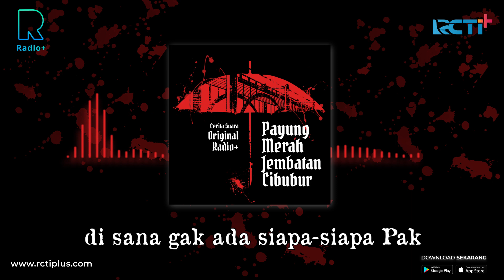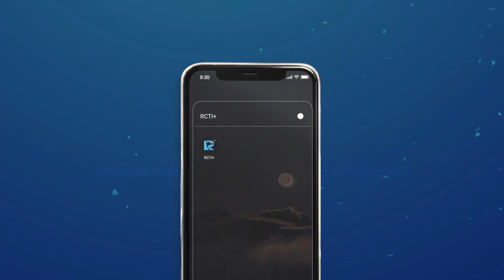Radio+ : Payung Merah Menghantui. Klakson 3x di Jembatan Cibubur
Home Of Horror.
Payung Merah Jembatan Cibubur.

Dari cerita beberapa orang yang pernah melewati jembatan ini sering kali mengalami hal-hal yang aneh bahkan menyeramkan. Tak jarang para pengendara juga sering kali melihat sosok wanita memakai payung berwana merah.

Konon kabarnya, di tempat itu pernah terjadi pembuhanan dan jasad korban di buang ke bawah jembatan.
Dengerin cerita suara original Payung Merah Jembatan Cibubur melalui Radio+ di RCTI+.